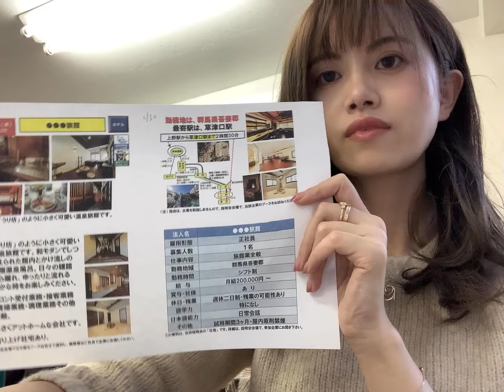【1/30群马酒店正社员募集】